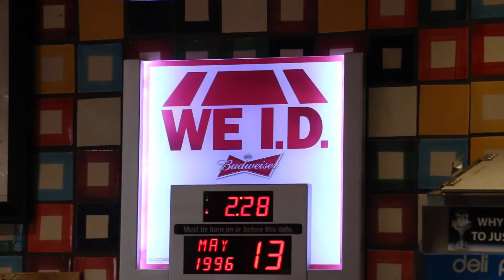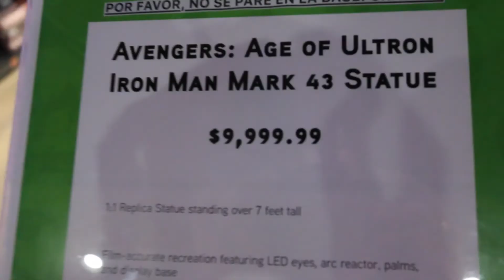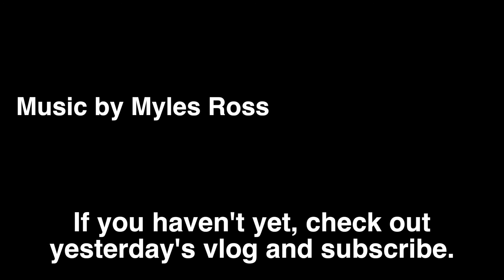$300 FOR A DOLL